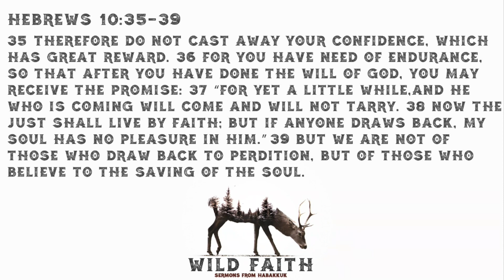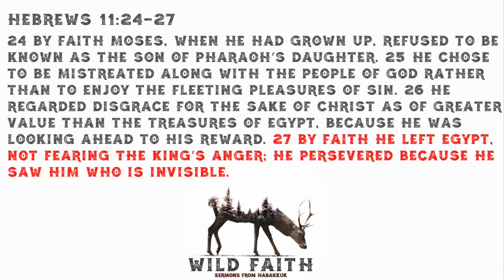I'm Going Back | Wild Faith